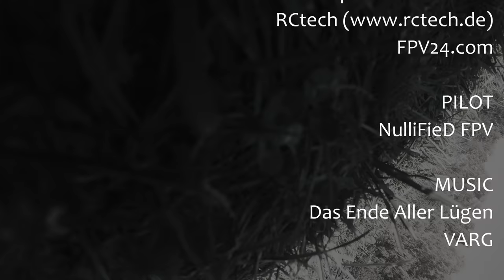FPV VLog #087 //Sunny Day Racing In Hörstel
Race fun as a new member of Modellsport Münsterland! Now I can fly almost every time I like to at this location. =)

See my best heat this session! Was a great day, awesome weather, nice people and friends around.

Thanks to Modellsport Münsterland and FPV Air Monkeys Os to make this possible!

My gear:
Avant Quads Altra 5"
Hyperlite 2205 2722KV Team Edition
HQprop 5x4.8x3 V1S
Airbot Ori32 4-in-1 ESC 25A
Airbot Omnibus F4 Nano V6
Runcam Micro Sparrow V2
FrSky R-XSR
Furious FPV Stealth Race VTX

Potzblitz 5" Stretched X
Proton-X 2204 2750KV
DALprop Cyclone 5x5.1x3
Airbot Ori32 4-in-1 ESC 25A Dshot 600
Airbot Omnibus F4 Nano V6 (BetaFlight 4.0)
FrSky R-XSR
TBS Unify Nano Pro

Mr.D FPV Prototype Racing Frame
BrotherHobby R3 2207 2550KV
T-Motor 5.1x4.3x3
Hobbywing 4-in-1 ESC 45A Dshot 600
Matek F722 STD (BetaFlight 3.5.0)

Avant Quad Sirio R5
T-Motor F40Pro V2 2600KV
T-Motor 5.1x4.3x3
Aikon AK32 4in1 35A Bl-Heli32 Dshot 600
FuriousFPV Fortini F4 OSD (BetaFlight 3.5 RC1)
FrSky R-XSR
FuriousFPV Stealth Race VTX

Avant Quad Devel 5" -the basher-
T-Motor AIR40 2450KV
HQprop 5x4.5x3 V1S
AMAXinno 4-in-1 ESC 30A Dshot 600
Runcam Micro Swift
FrSky R-XSR
IRC Tramp HV V2

2nd Avant Quad Devel 5" -the competor-
ZMX FinX23 2.6K
HQprop 5x4.8x3 V1S
Typhoon32 4in1 35A V2 Bl-Heli32 Dshot 1200
Runcam Eagle Micro
FrSky R-XSR

Dquad xt190
T-Motor F60 V2 2200KV
Gemfan Hulkies 5055
Realacc 35A BlHeli-S ESCs
Omnibus F4 V3 Nano (BetaFlight 3.3.3)
Runcam PZ0420M
Spektrum DSM-X Serial Sat

Escalibur 130+ Prototype (Stretched Plus)
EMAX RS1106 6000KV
Gemfan 2540-3 "Hulkie"
XJB V2 PBF3 EVO AIO
Gens Ace Tattu 3S 450mAh 75C
FrSky R-XSR
TBS Unify Nano

Radio
Spektrum DX 8
FrSky Taranix Q X7

Recording
GoPro Hero4 Session
Fatshark Dominator HD3 DVR
Eachine RC832 Boscam FPV 5.8G 48CH
Eachine ProDVR

Editing:
DaVinci Resolve 12.5
Gimp 2.8

Music in this clip:
Das Ende Aller Lügen
VARG